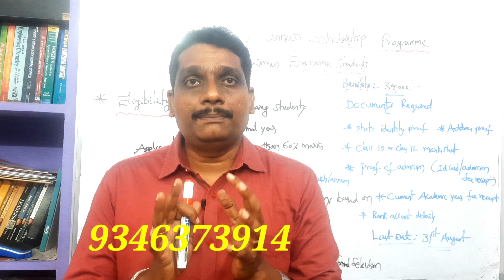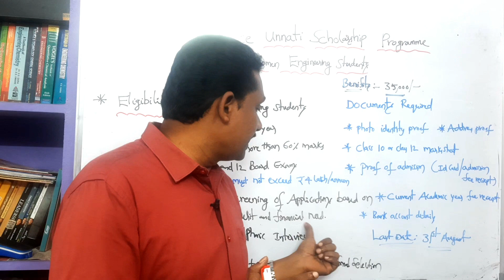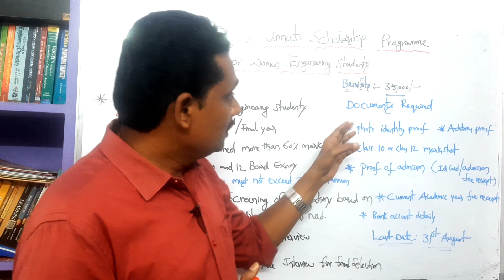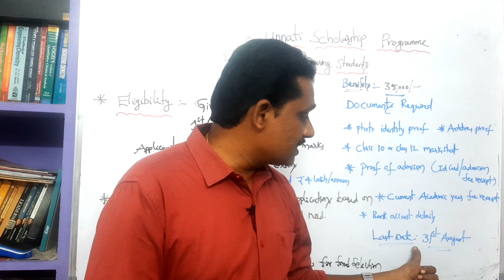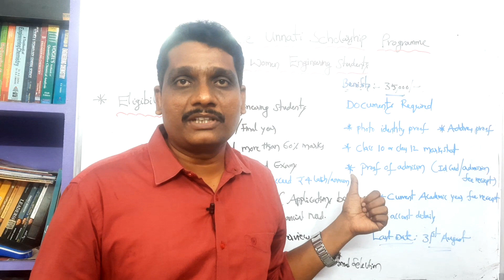Rolls Royce Scholarships For Women Engineering Students